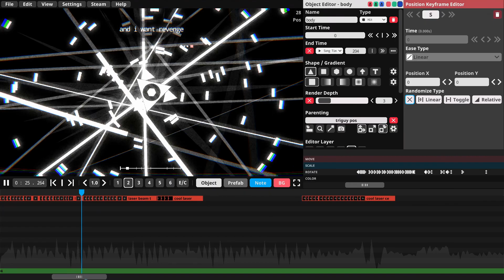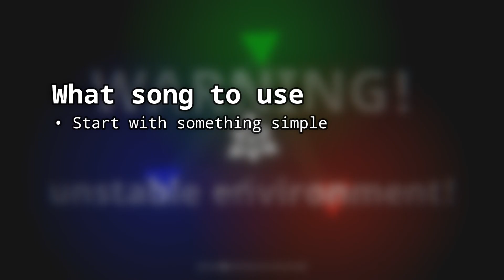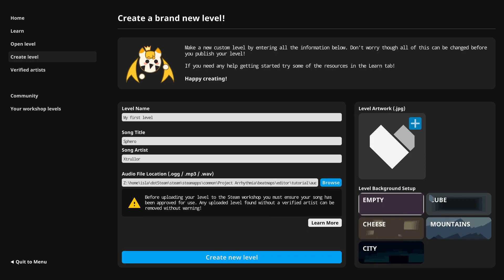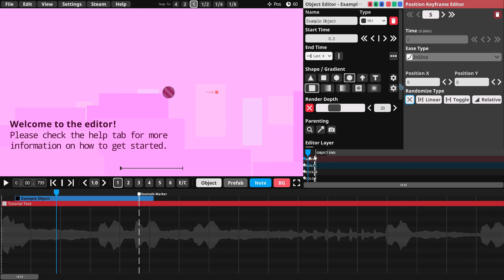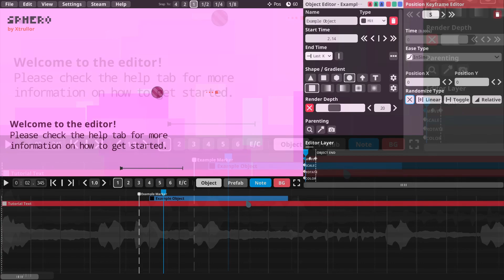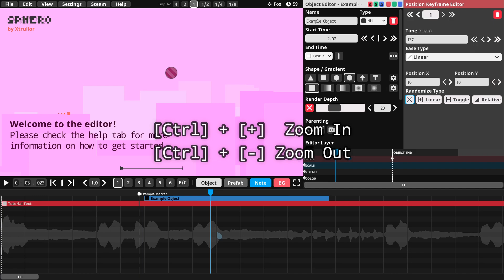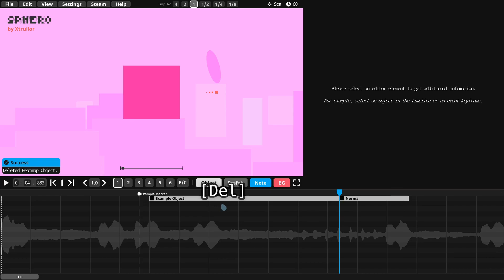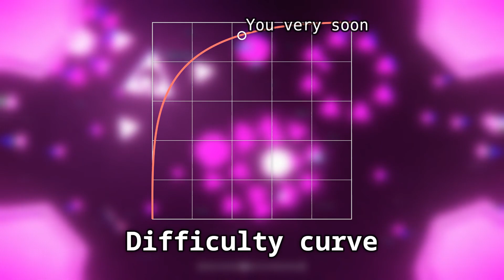👋 Getting Started • Editor Academy #1 • Project Arrhythmia Tutorial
## ℹ️ Important Notes
4:42 Since PA version 24.3.2 default level setup includes *two* objects, as shown on the screen.

Something I should have explained in this lesson is the ‘E/C’ tab. The name stands for *Effects & Checkpoints* and allows you to add and animate visual effects with keyframes, and add Checkpoints. One of the effects is ‘*Theme*’ which lets you change the set of colours for background, nanobots, UI, and Gameplay Objects.

## 📐 About
Project Arrhythmia is a fun rhythm bullet-hell game in which all things beautiful are deadly. One of the appealing features of this game is its robust level editor. In this tutorial/course I will explain the basics, walk you through creating a simple level, and by the end you will have enough knowledge to start making and publishing your own creative levels.

## 🤲 Attributions & Links
Background music: ‘I Hope You Have The Best Life’ by Trillionage Sprout

## 🗓️ Chapters
0:00 This is Project Arrhythmia
1:05 Making a new project
3:01 UI Overview • Level Preview
3:33 UI Overview • Properties & Objects
4:27 UI Overview • Timeline
5:30 UI Overview • Animation & Keyframes
7:22 UI Overview • Control Bar
8:06 UI Overview • Menu Bar & Saving
8:37 Loading a project
8:50 You can do it